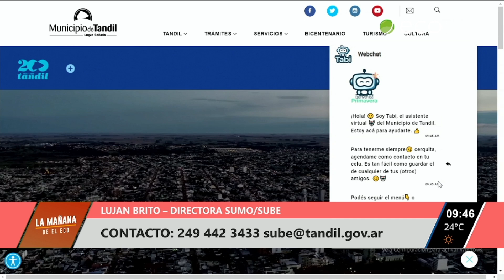Comienza la renovación de beneficios de la tarjeta SUBE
Luján Britos, Directora SUMO/SUBE